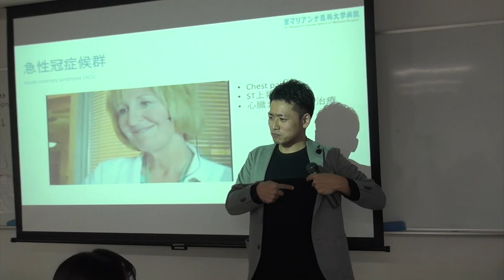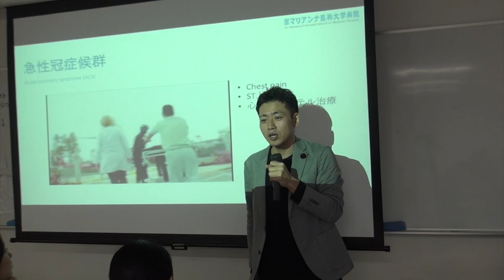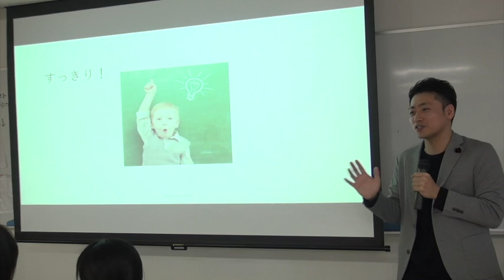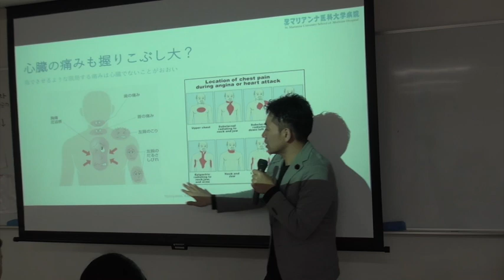【看護授業】急性心筋梗塞の胸の痛みは〇〇より大きい？ 米山喜平（Yoneyama, Kihei)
急性心筋梗塞は緊急を要する疾患です。しかし、ほとんどの人の胸痛は心筋梗塞ではありません。心筋梗塞に特徴的な胸の痛みを解説します。疑わしい胸痛がある人は速やかに医療機関に相談してください。　米山喜平